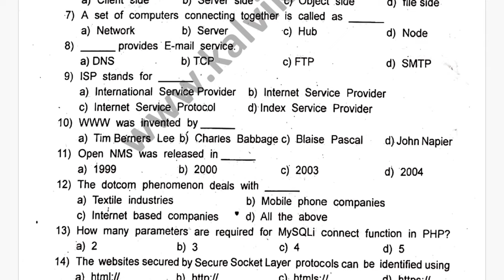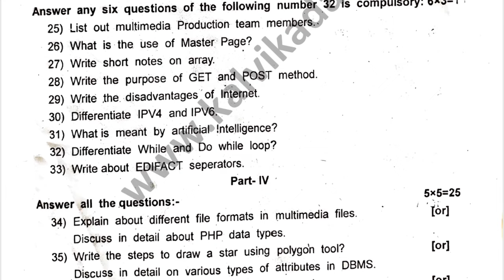12th Computer Application First Revision test Question Paper 2024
12th Computer Application First Revision test Question Paper 2024

📙 12th First Revision test Question Papers